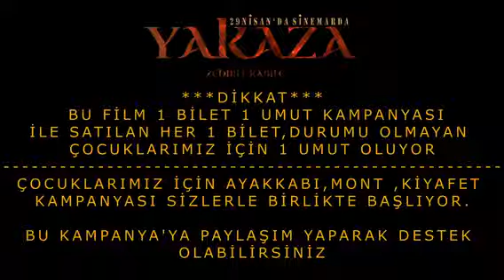Yakaza: Zehirli Kabile Vizyonda!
Yılların Sönmeyen İntikam Ateşi Yıllar Sonra Aileyi Bulur ve Kötülükler ve Karanlığın Acımasız Yüzü, Üzerlerine Çöker Mutlu Aile Birden Tek Tek Dağılmaya Başlar Aile Bu Kabustan Kurtulmak İçin Arayışa girerler ve sonucu hüsranla biter.